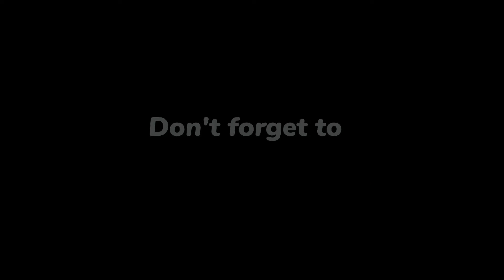Bill - Lost Ark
Required quests:
- A Stopped Hourglass is Right...

Prerequisite for quests:
 - A Story Carried By the Winds

Story Progress:
 - Bill
 - Memory Fragment
 - Shadowstep Flower

Objective:
- Pour some tea from the teapot
- Interact with object: - OBJECT #112138
- Drink the tea brewed from Shadowstep Flower
- Listen to Roy's story
- Ask Roy to explain further
- Finish talking to Roy
- Go to Rigens Village in Shushire
Golden Anglerfish Casino
- Meet Errand Runner Jade
- Use /talk to convince Jade
- Use emotion:  - Talk